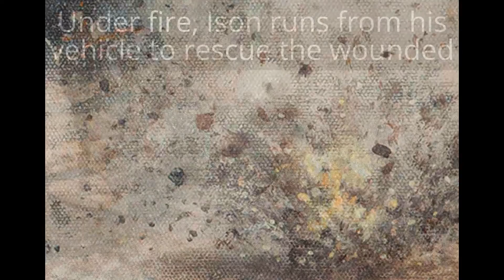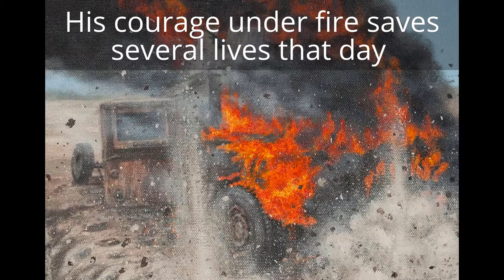Ky National Guard Heritage Painting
This painting depicts 1st Lieutenant Shannon Ison of C Company/206th Engineer Battalion rendering assistance to fellow soldiers under enemy fire in Afghanistan on August 16, 2008 during Operation Enduring Freedom.  1st Lt. Ison was leading a Route Clearance Platoon in support of an element from the 506th Infantry Regiment that had struck an improvised explosive device. Upon arrival, 1st Lt. Ison left his vehicle and ran to the disabled truck while under small arms and rocket propelled grenade fire. He pulled two wounded soldiers trapped in the burning vehicle to safety, and rendered medical aid to one of the soldiers when a rocket propelled grenade landed nearby, further wounding the soldier. After stabilizing the wounded, he then led his platoon in firing on and suppressing the enemy positions in order to secure the area. His courage under fire saved several lives that day and for his actions, 1st Lt. Ison was awarded the Silver Star.